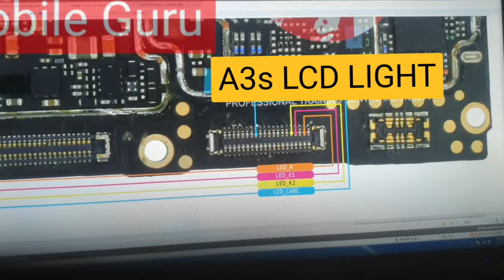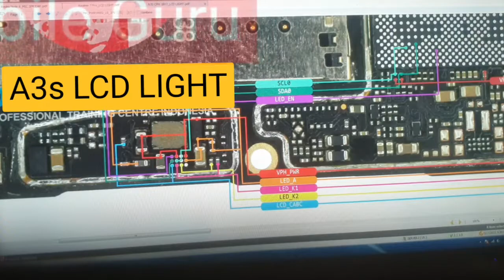Oppo a3s lcd light solution